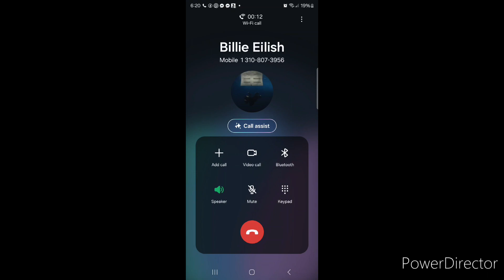ALBUM REACTION/REVIEW: BILLIE EILISH "HIT ME HARD AND SPOFT"